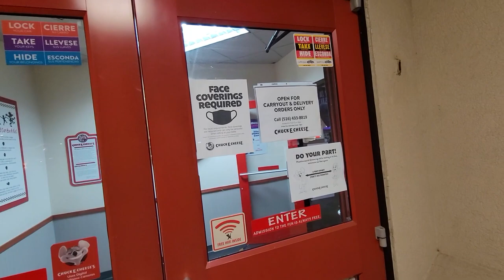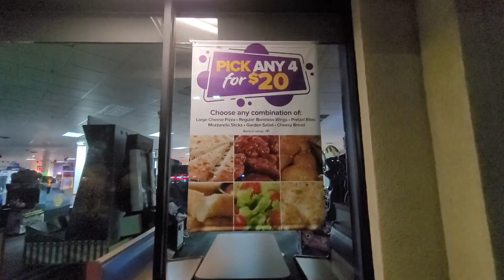A look inside a Lifeless Chuck E Cheese in Hicksville (11/7/20)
So last night on Saturday November 7th me and Dylan went to the Chuck E. Cheese in Hicksville, man I never thought that I'd ever see any CEC like the way we saw Hicksville last night! Two weeks ago me and Dylan went to the one in Patchogue to pickup some food that we had ordered and never in our lives did it ever cross our minds that we'd be walking into an empty lifeless family entertainment center, it just takes a piece right outta your heart! So take a look at what its like with a CEC in ((if you wanna say it this way)) Lockdown Mode, hope you guys like the video! Thank you, and be well...

CEO and Founder of CEC Bros. ~ Miguel A. Nunez III ~

Sincerely, Miguel and Dylan! Take care everyone...🙏🏽🙏🏽💕💕